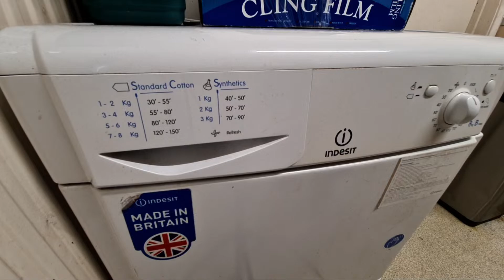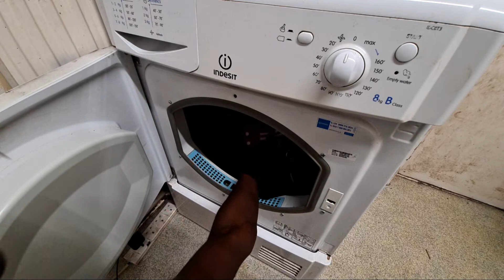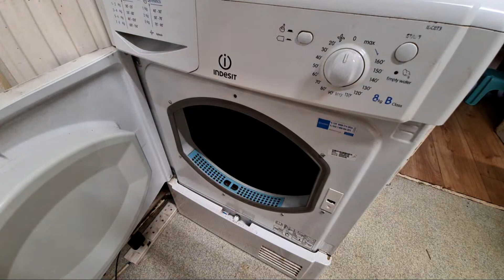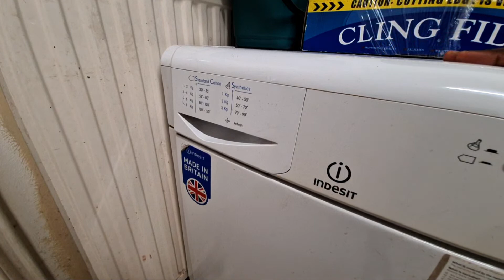Highlight 3:03:49 – 3:08:49 from Indesit IDC8T3 8KG Condenser Tumble Dryer Full Cycle